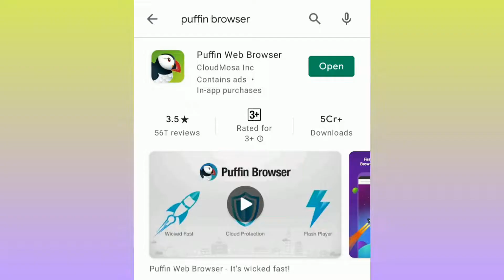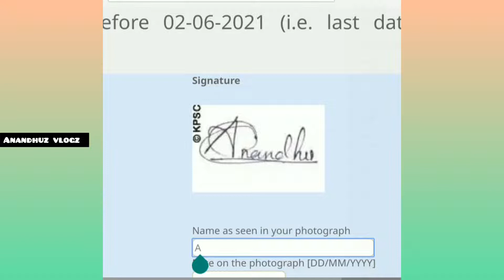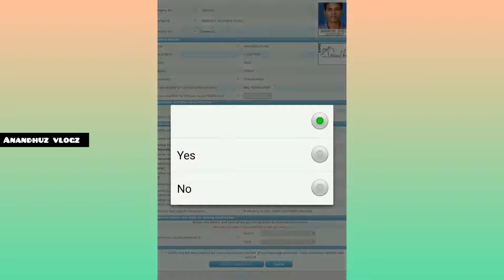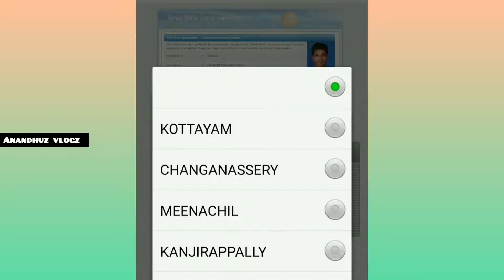💥Kerala PSC ഇനി 2 മിനിറ്റിൽ ഫോണിൽ ചെയ്യാം 💥How To Apply For Kerala PSC Exams Through Mobile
How To Apply For Kerala PSC Exams Through Mobile | PSC എങ്ങനെ ഫോണിലൂടെ അപേക്ഷിക്കാം
How do I log into PSC thulasi?
official website of Kerala PSC
How can I apply PSC 2021 in Kerala?

kerala psc :puffin browser എന്ന ആപ്പ് ഉപയോഗിച്ചു എളുപ്പത്തിൽ ഫോണിലൂടെ psc apply ചെയ്യാം. ആപ്പ് playstoril available aanu..